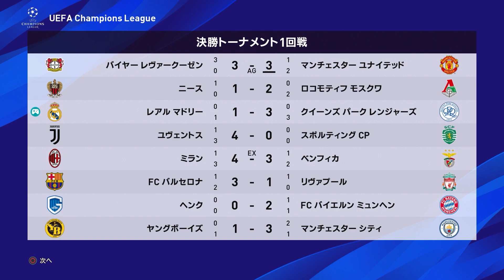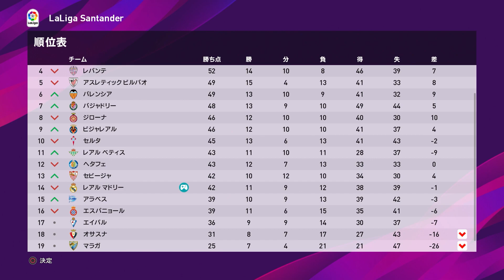【ウイイレ2020】銀河系軍団のCLの夢潰える..メッシ劇場開園によってCLラウンド16で敗退か！？【マスターリーグ】#240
環境設定